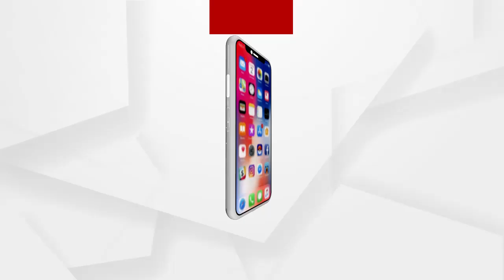ପରିଣତ ବୟସରେ ଘର ଖଣ୍ଡେ ପାଇଁ ବାର ଦୁଆାର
ସରକାରଙ୍କ ପକ୍କା ଘର ଯୋଜନା ପ୍ରହସନ ମାତ୍ର । ପରିଣତ ବୟସରେ ଘର ଖଣ୍ଡେ ପାଇଁ ବାର ଦୁଆାର ହେଉଛନ୍ତି ବୃଦ୍ଧା.